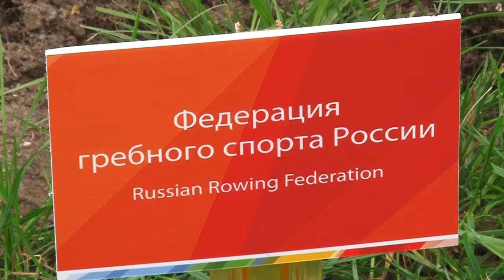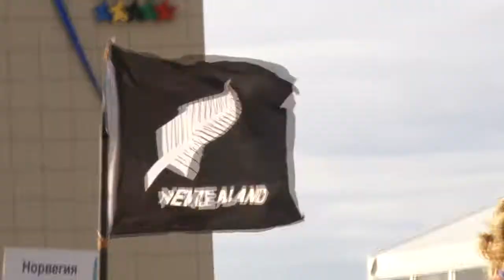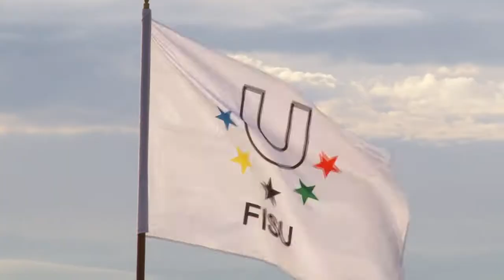06.09.2012 Открытие ЧМ по академ гребле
Сегодня, 6 сентября, в Центре гребных видов спорта открылся XII Чемпионат мира среди студентов по академической гребле. Участие в торжественной церемонии приняли министр по делам молодежи, спорту и туризму РТ Рафис Бурганов, первый вице-президент FISU, президент Российского студенческого спортивного союза Олег Матыцин, председатель Комитета по физической культуре, спорту и туризму Исполкома Казани Ильгиз Фахриев и генеральный директор Исполнительной дирекции «Казань 2013» Владимир Леонов.